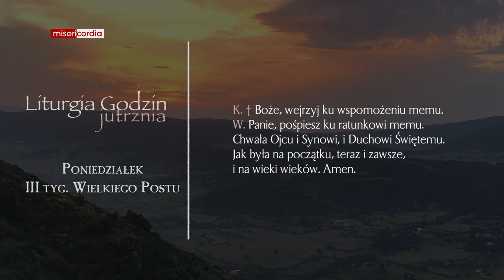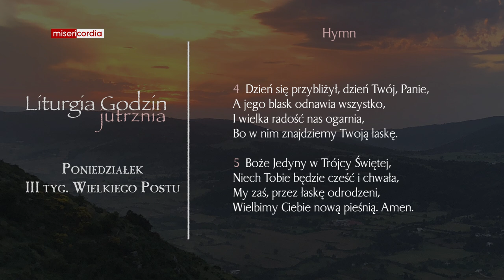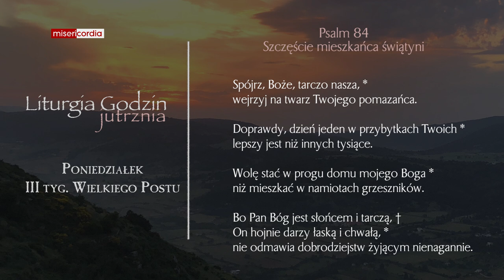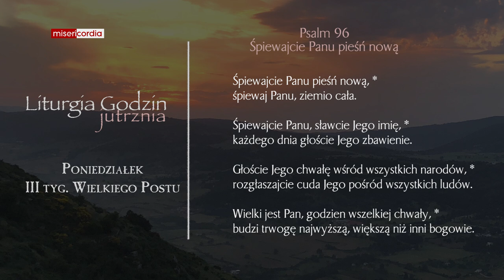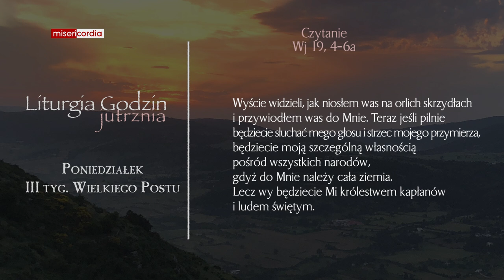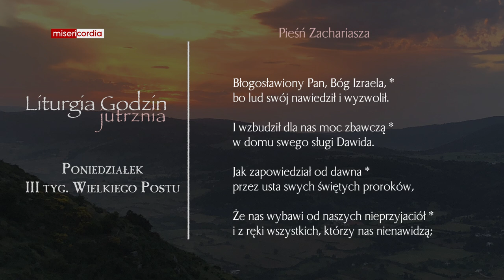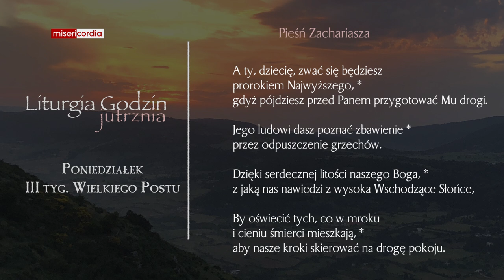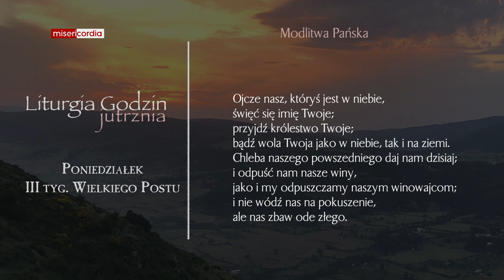Liturgia Godzin | Jutrznia | Poniedziałek, III tyg. Wielkiego Postu